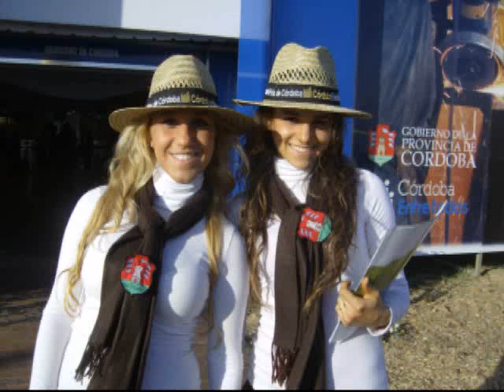Promotoras Agroactiva 2008 que pasaron por el movil Cadena3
Agroactiva 2008 Promotoras que pasaron por el movil Cadena3 en una galería imperdible